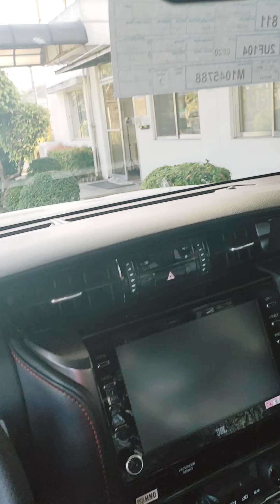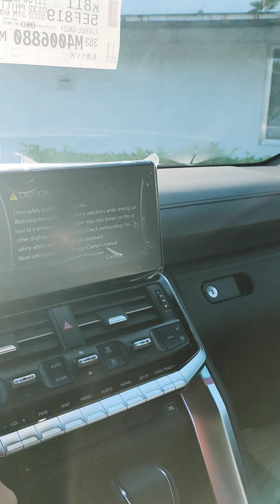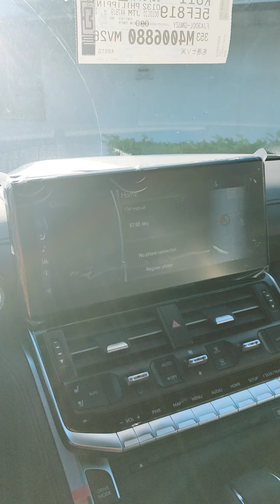New Toyota Land Cruiser LC300,Toyota Hilux GR, Toyota Fortuner LTD | arat na guys bili na kayo😊😊